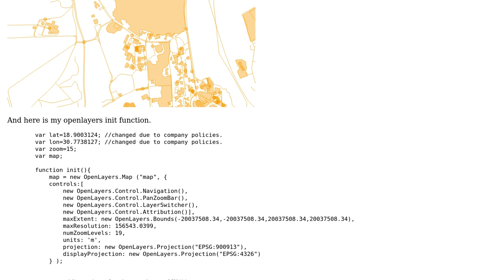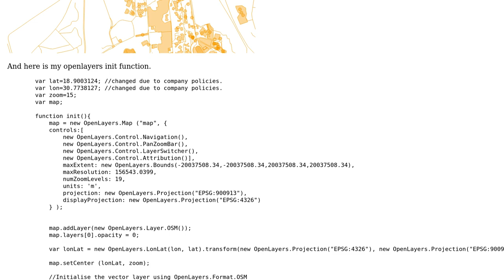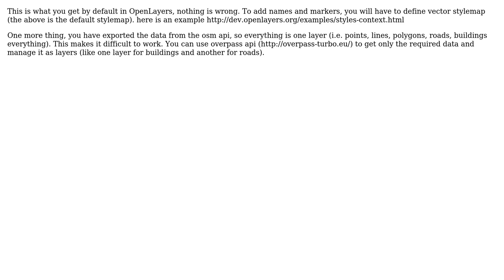GIS: Displaying OSM file with markers (2 Solutions!!)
GIS: Displaying OSM file with markers

With thanks & praise to God, and with thanks to the many people who have made this project possible! | Content (except music & images) licensed under CC BY-SA | Music | Images & others | With thanks to user RAnders00 user neogeomat user Chapuller user AndreJ and the Stack Exchange Network Trademarks are property of their respective owners. You are responsible for your own actions.